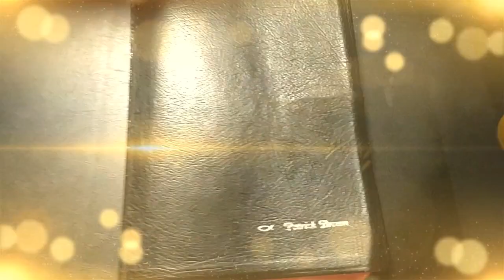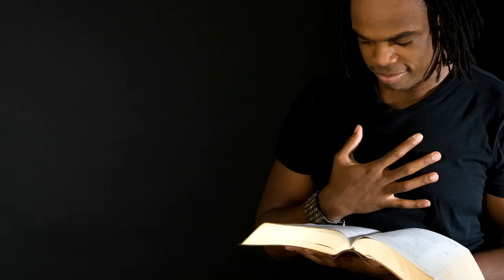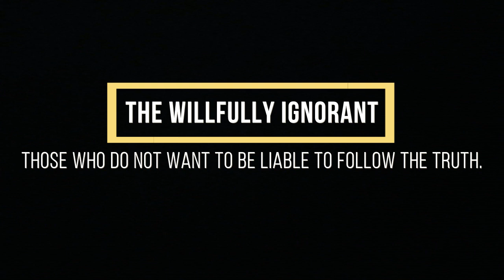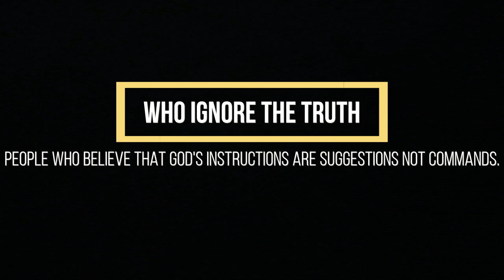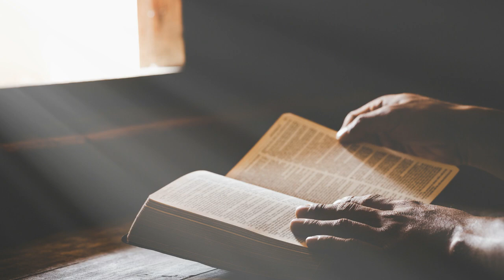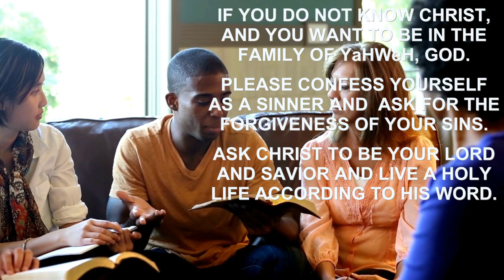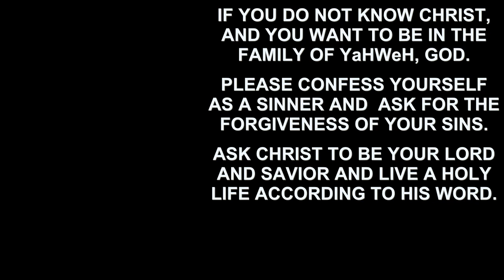Follow CHRIST, not Religion. WWC Part 2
Pt 2 of A Whitewashed Church Series. Many fall into the trap of following their Pastors, Teachers, and Denominations over that of Christ.  This is a deadly mistake.  No person or organization will ever have the authority to supersede that of the Risen Lord.  It is okay to respect others in the faith but that must come with the recognition that the Word of God stands supreme.